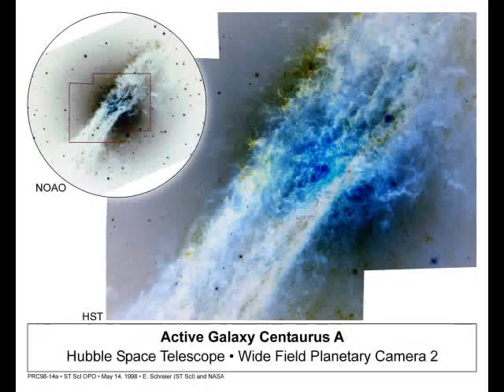.:(20)10_NOV_07 ~ UNIVERSUM:.